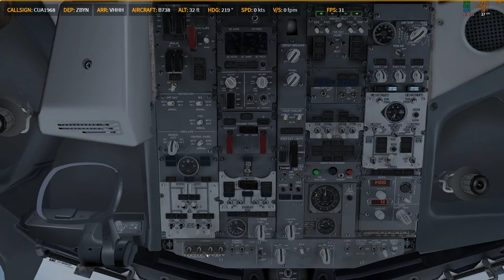P3D V4.4 | PMDG 738 | ✈ ZBYN → VHHH | KN1451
Prepar3D
    -PMDG 737
    -PMDG 747
    -PMDG 777
    -QW 787
    -ASP4
    -EFBV2
    -ChasePlane
    -ORBX Global Base pack / vector / lights
XP11
    -FF320U
    -FF350
   -JD330
   -ZIBO737
   -ASXP